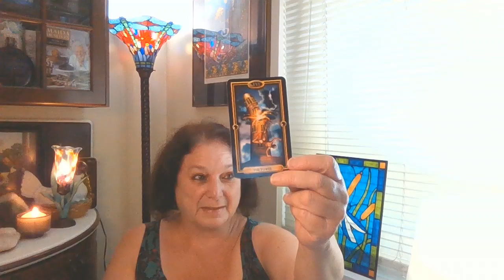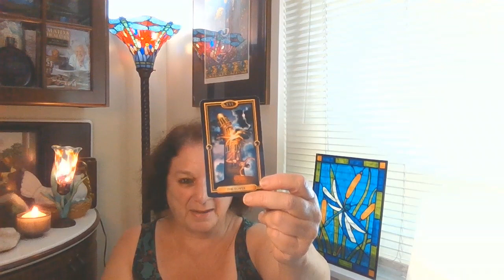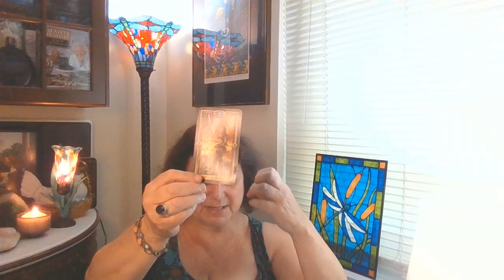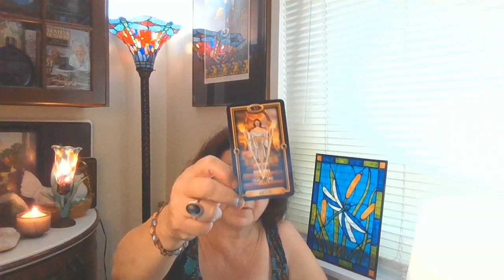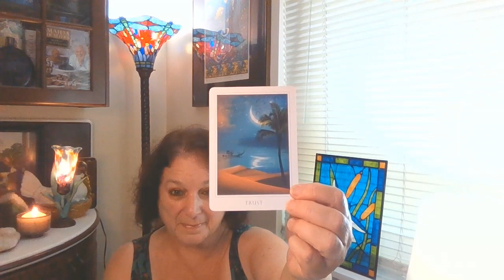More Breaking News-Trump Taxes (#150 Melissa Free Range Psychic )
Hi Everyone! Today I am going to do a series of readings on Trump, his taxes- will they be released?, GQP and the MAGA Marauders.
Hello Everyone! Today I am doing a general update tarot reading with my guides using my pendulum and we have an Sacred Destiny oracle card chosen for us.
I am using the Ciro Marchetti Gilded Tarot and for the the oracle card and I am using the Sacred Destiny Oracle Cards by Denise Linn.

I love the community we are building and welcome all of your input. You guys are great! I am available for personal readings, past life, present. I am a also a medium who can help contact those who have passed over and pass over those who are in between. I also love to help you meet your Guardian Angels. Here is my information. You can pay me via my link anytime before hand or by credit card over the phone at the time of your appointment.
1555/5000